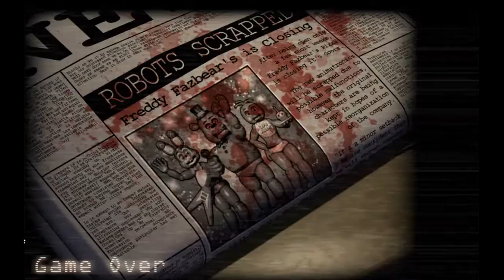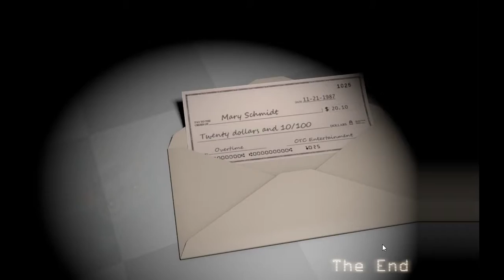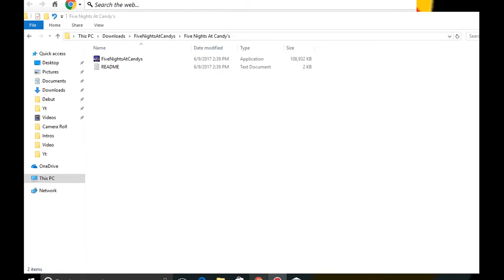WHY IS THERE A RAT?? | Five Nights At Candy's - Part 6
WHO IS THE NEW ANIMATRONIC!?